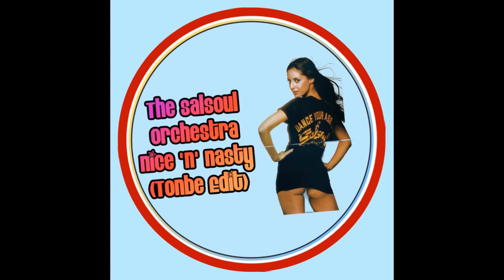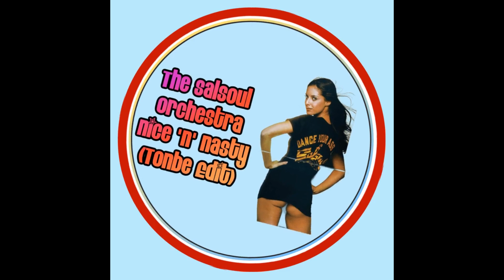The Salsoul Orchestra - Nice 'N' Nasty (Tonbe Edit)